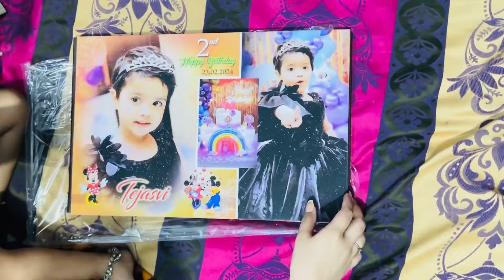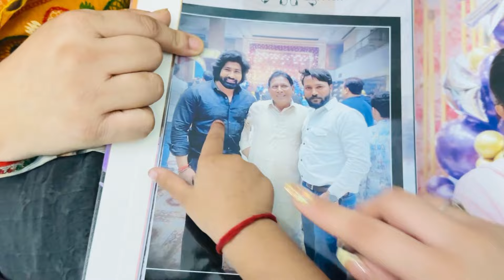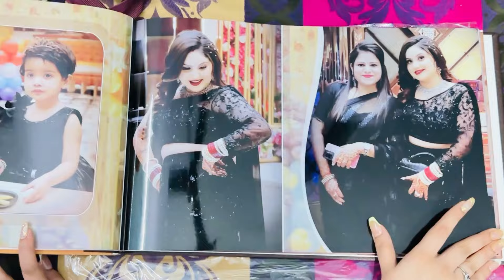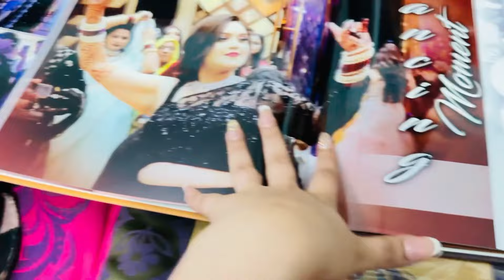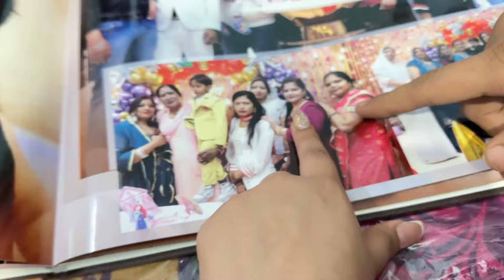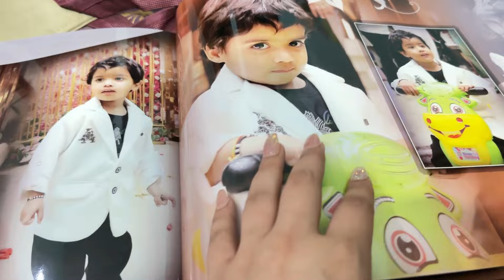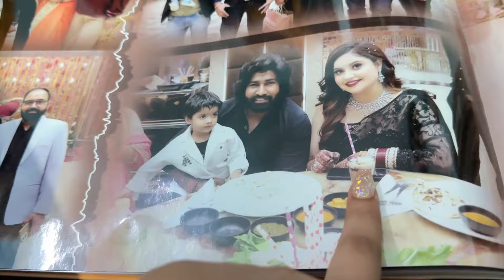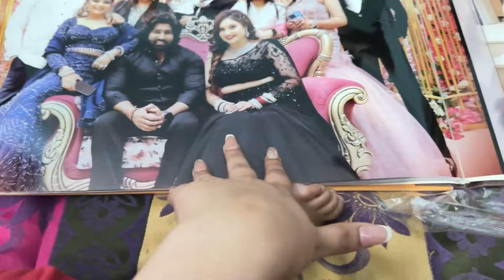NONA’S BIRTHDAY FULL ALBUM😍🫶’RELATIVES’FAMILY’FRIENDS💕😍’